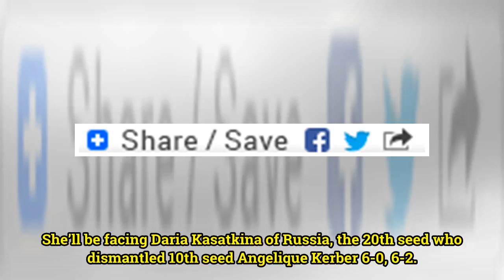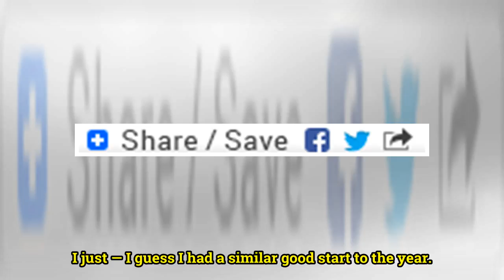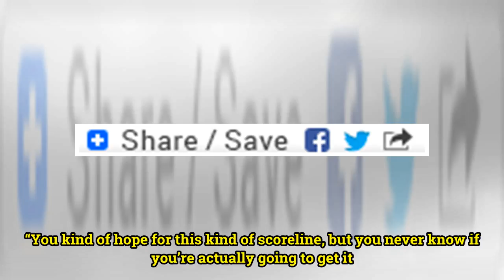Roger Federer Matches Best Season Start at 16-0, Venus Williams into First Indian Wells Semi Since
Roger Federer Matches Best Season Start at 16-0, Venus Williams into First Indian Wells Semi Since 2001
Roger Federer Matches Best Season Start at 16-0, Venus Williams into First Indian Wells Semi Since 2001 Roger Federer (March 15, 2018) Roger Federer has equaled his best start of a season reaching the 16-0 mark by defeating Korea’s Hyeon Chung 7-5, 6-1 in a rematch of the Australian Open semifinal, ...